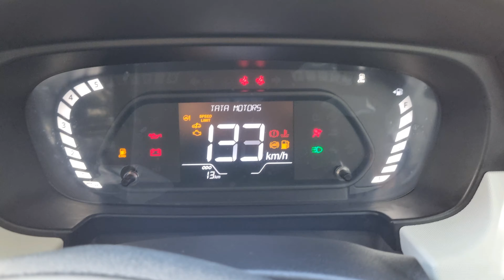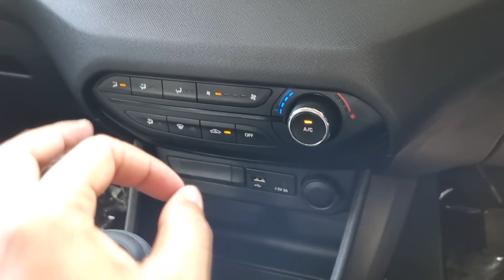Tata Punch CNG, जबरदस्त boot space के साथ 5 star safety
hello Guys,
in this video I will give you tata punch cng walk around review